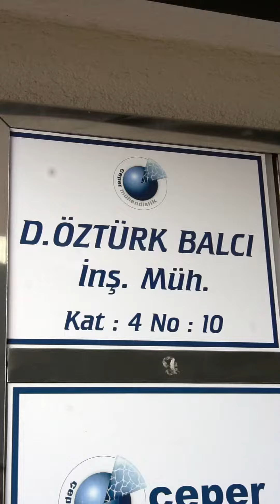Çekmeköy iş insanı sayın Öztürk Balcı’yı ziyaret ettik